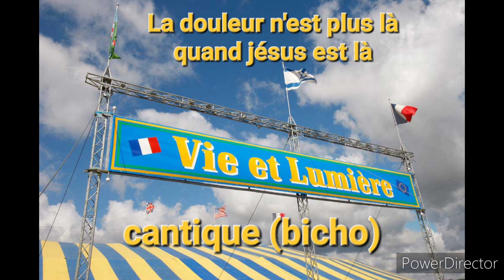cantique bicho (la douleur n'est plus la quand jésus est là)